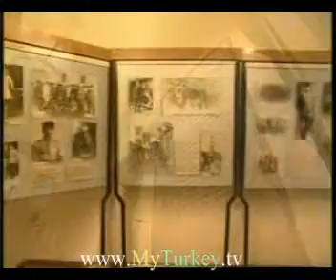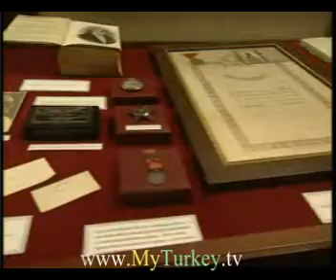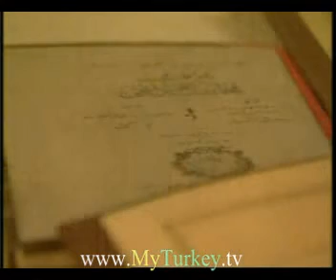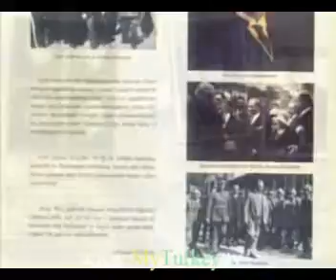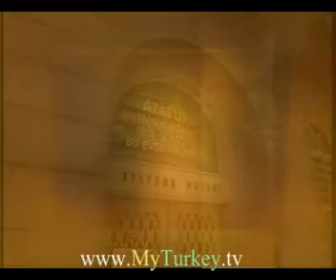Ataturk Museum of Istanbul